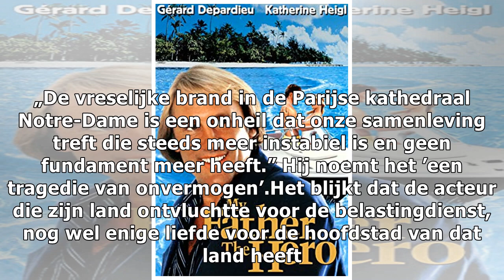Gérard Depardieu pessimistisch na brand